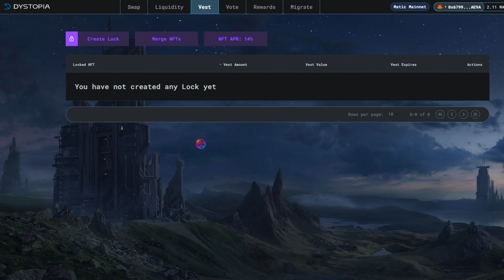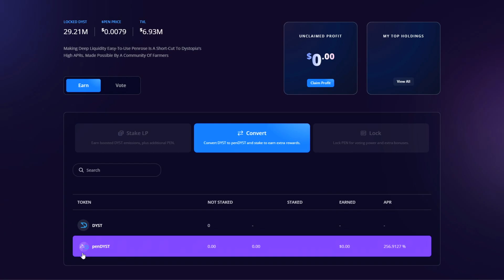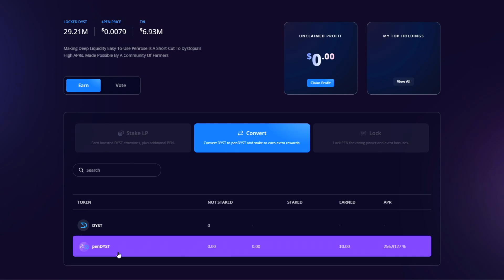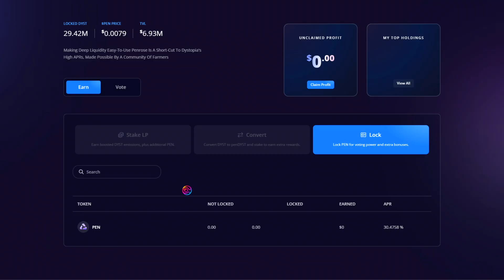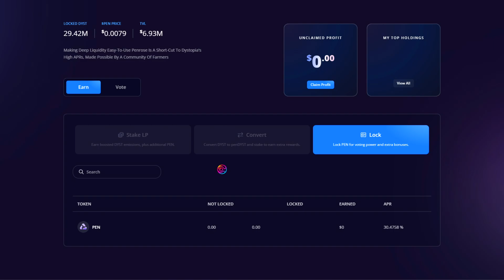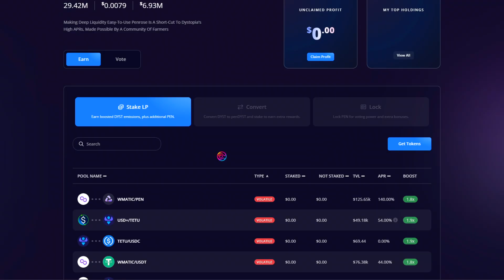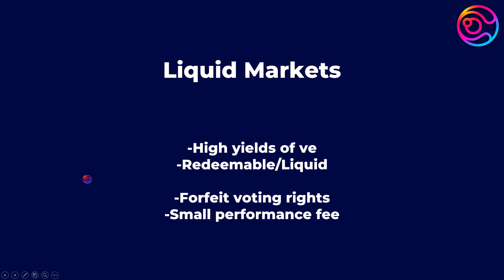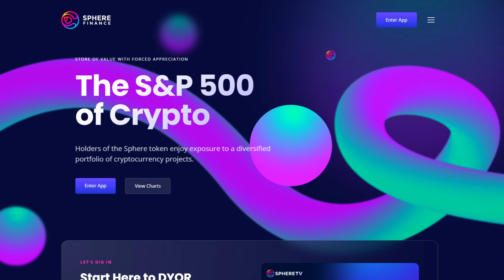The Liquid Markets: Capital Efficiency in DeFi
In this video I’m going to talk about the Liquid Markets and how they will increase capital efficiency across all of DeFi.

Price Time received compensation for this content creation.